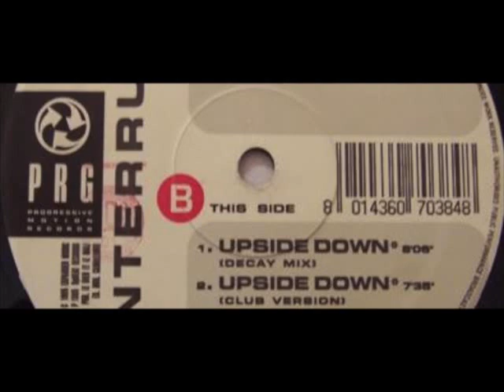Interrupt - Upside Down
PRG (Progressive Motion Records) – PRG7038